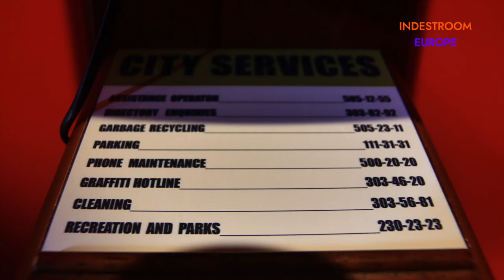Telephone Booth. Customized escape room puzzle, Escape room gadget.